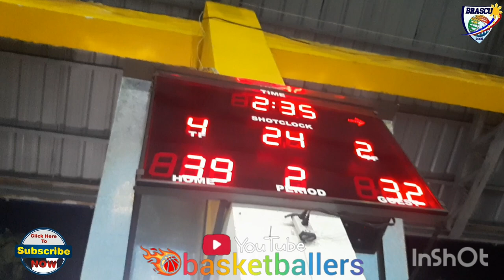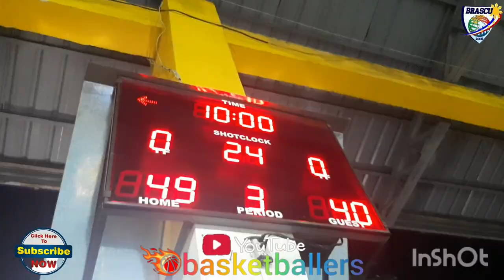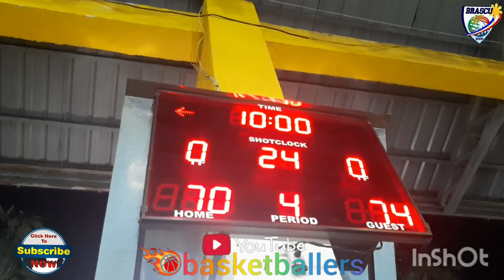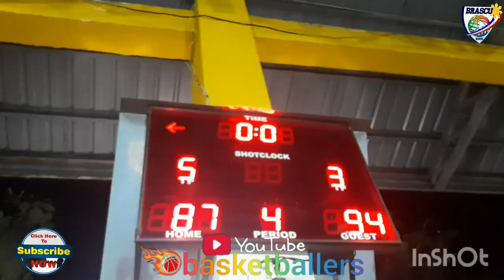SAN MIGUEL VS GOT-CHAA | DO OR DIA GAME QUARTER FINALS | OPEN DIVISION BAGONG PAG-ASA BASKETBALL